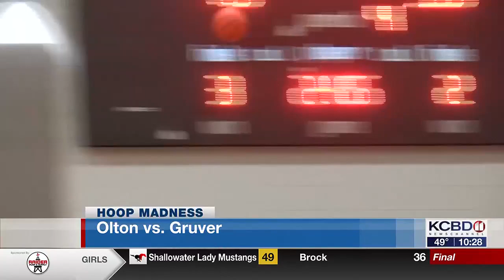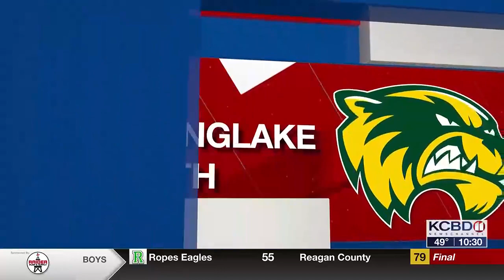Hoop Madness Highlights for Friday, Feb. 23 (Boys)